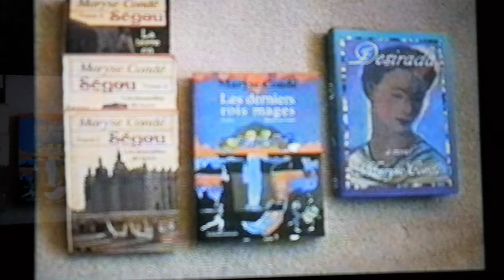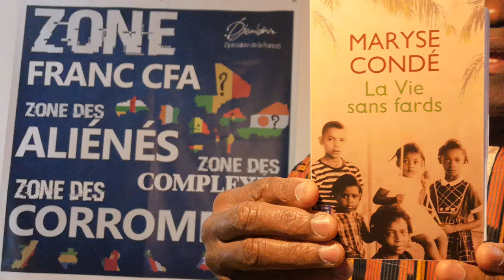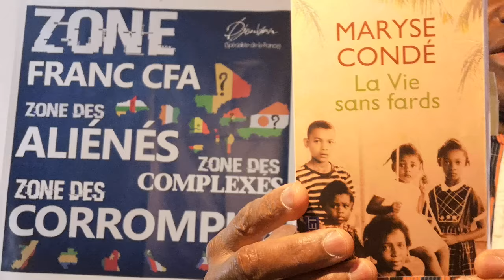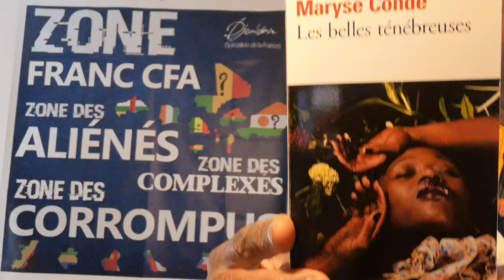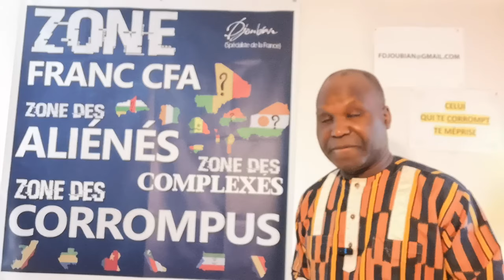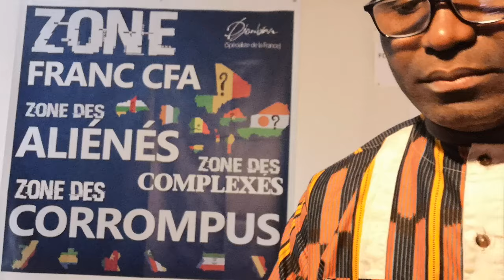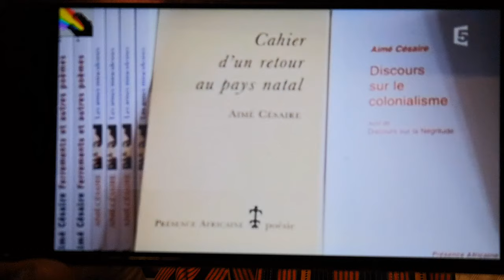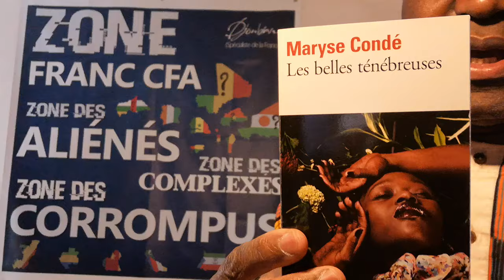MES HOMMAGES À MARYSE CONDÉ, la belle ténébreuse... 2024.